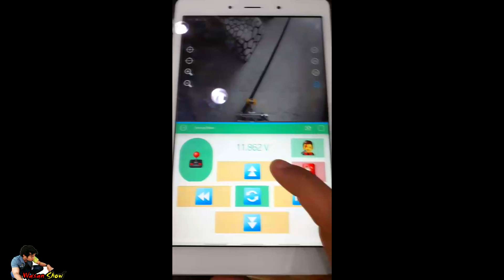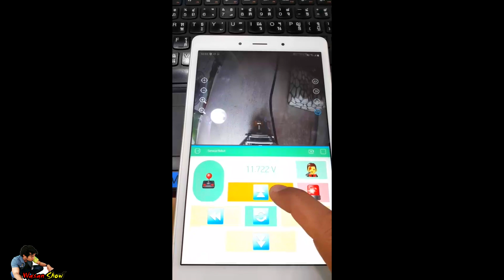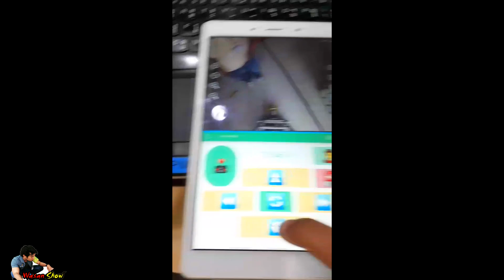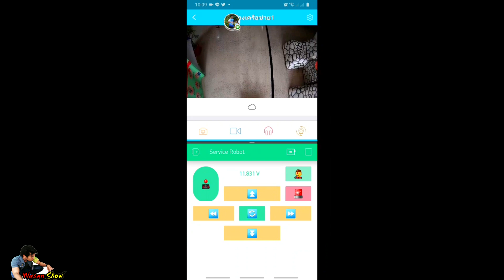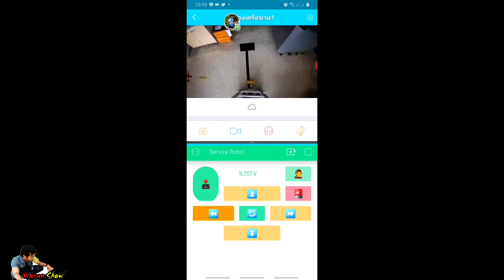Service Robot หุ่นยนต์บริการผู้ป่วยที่โรงพยาบาล Auto Mode Manual Mode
เป็นหุ่นยนต์ที่ทางทีมงาน ID4.0 สร้างเเละพัฒนาขึ้นมาเพื่อให้ทางโรงพยาบาลได้นำไปใช้งานให้เกิดประโยชน์สูงกับผู้ป่วยทางโรงพยาบาล